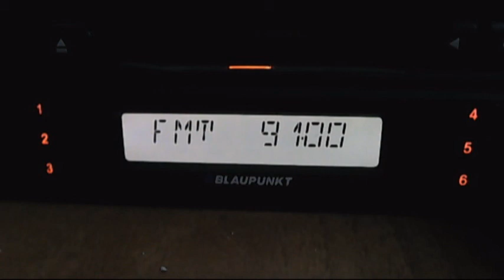gala fm odesa dx in central bucharest 23:35